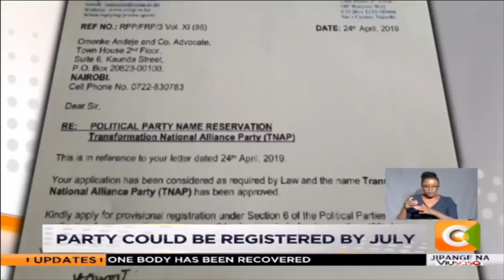Rebirth of TNA party?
Hopes of rekindling the national alliance party have been awakened with behind the scenes talk of a new party, the transformation national alliance party. A section of jubilee members unhappy with the current rift in the ruling jubilee party have written to the registrar of political parties to reserve the name and potentially register the new party by latest July this year. But as Noah Otieno reports, pointers to a murkier jubilee house continue to emerge with talk that revival of DP Ruto’s former URP party is in the pipeline as well.